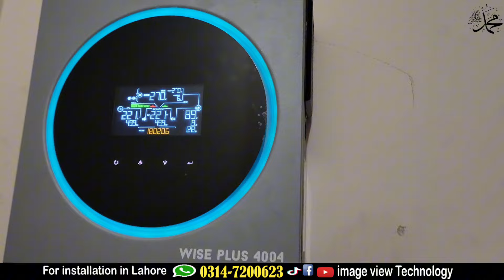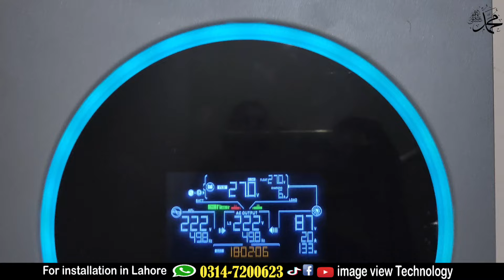2kw solar system complate installation and latest price || 2kw solar system with 4kw inverter price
2kw solar system complate installation and latest price || 2kw solar system with 4kw inverter price
2kw solar syst layest price and complate installation
2kw solar panel with 4kw solar inverter complate installation and latest price in pakistan 2024
2kw best solar system installation
2kw best solar system complate installation and full detail and guide
2kw solar price and new technology solar panel and new technology solar hybrid inverter
2kw solar system update price in pakistan 2024